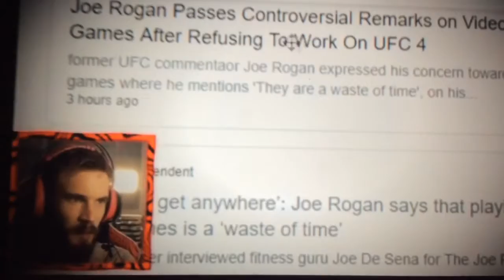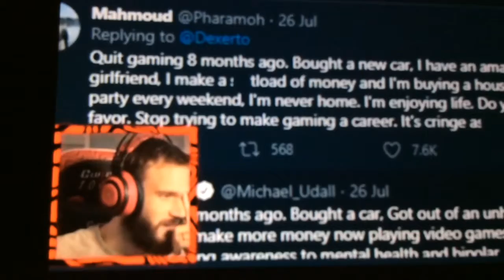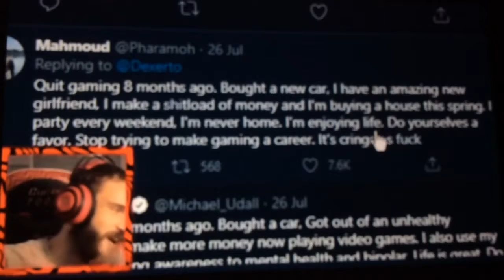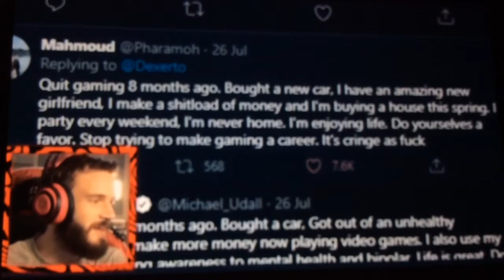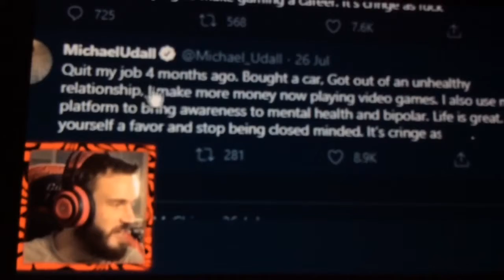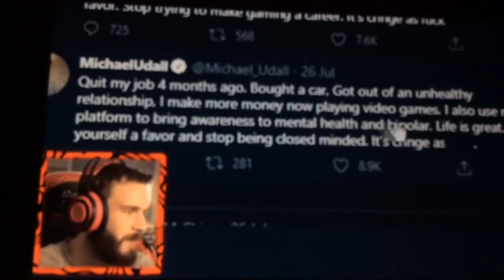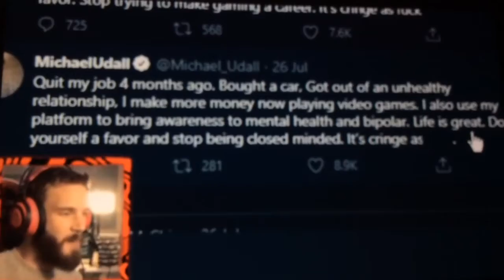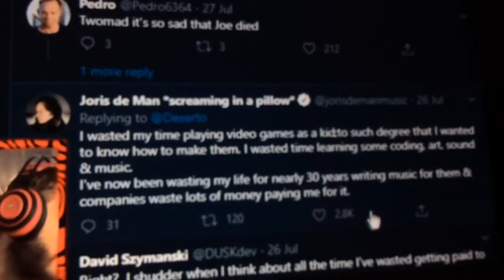Pew News Is Back!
Cool so I decide to react to this because it’s been awhile since pew news has been online so here I go enjoying it so much